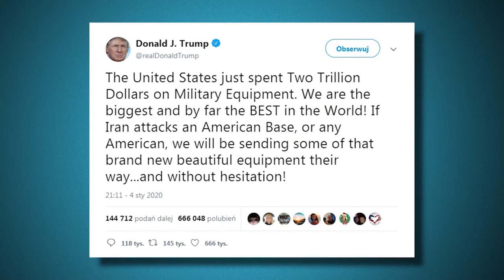News of January 7 2020 - Poland will not take part in a Holocaust Forum in Jerusalem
President Andrzej Duda will not participate in Holocaust Forum in Jerusalem unless allowed to speak.
Iran says will retaliate against US targers to avenge death of its general
Los Angeles and Golden Globe gala